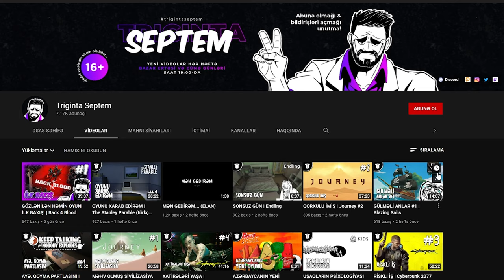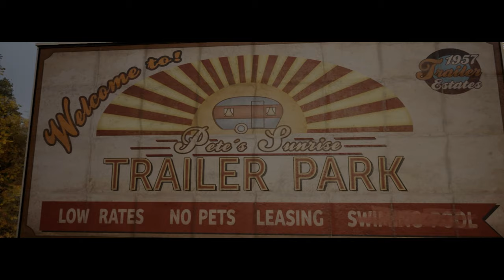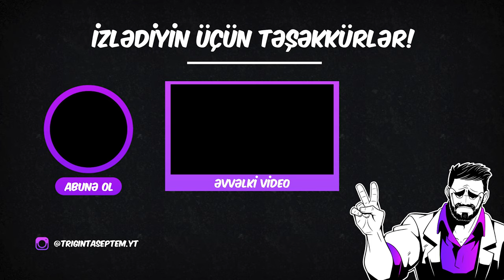QOCALARIN MAŞININI OĞURLADIQ | A Way Out #4 w/ Mag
"A Way Out" oyununu, 4-cü bölümlə davam edirik! Xoş izləmələr!